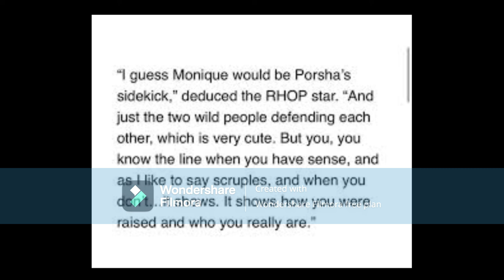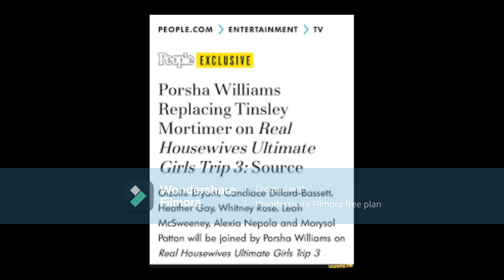Porsha Wms & Candice Dillard Talk About Friends Family & Low Down People That Aren't Worth A Dime